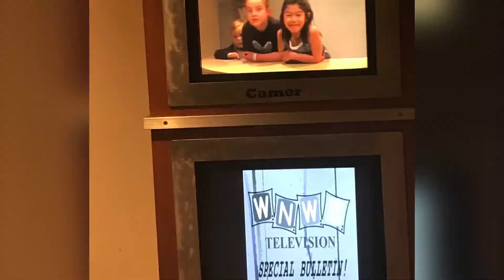March 2019 iPhone movie